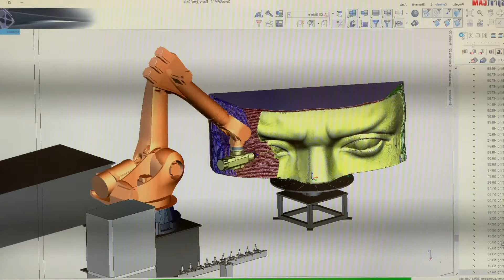Robotic milling cell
Video form our client from BATTECH, Vinec, Italy